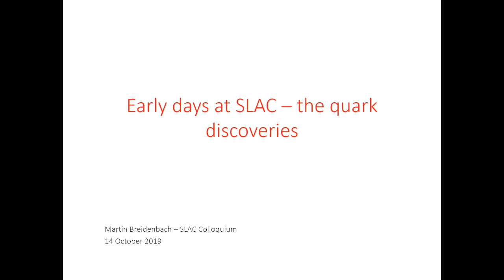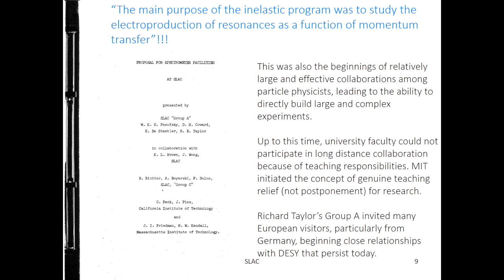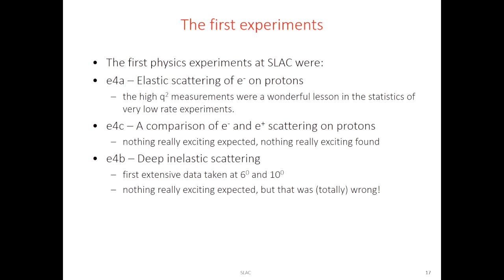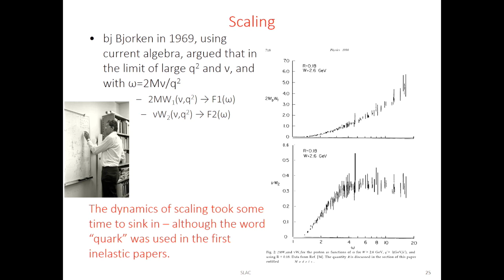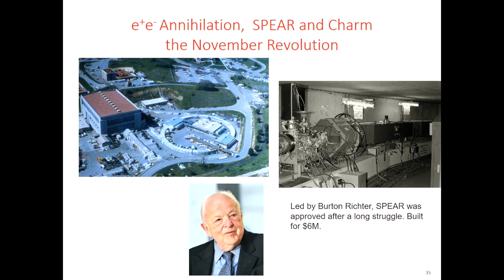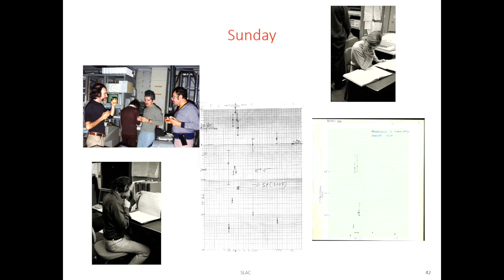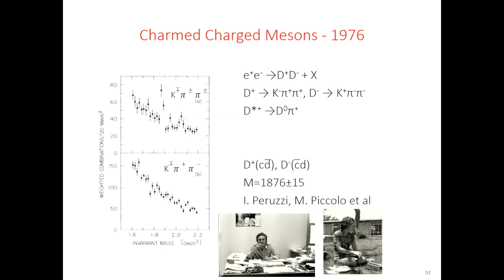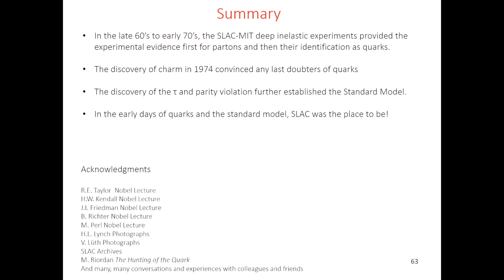Quarks@50: A Presentation by Marty Breidenbach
Go back in time with SLAC physicist emeritus Marty Breidenbach and learn about the discovery of quarks 50 years ago, some of the personalities involved and the exciting times in particle physics that followed – at SLAC and around the world.